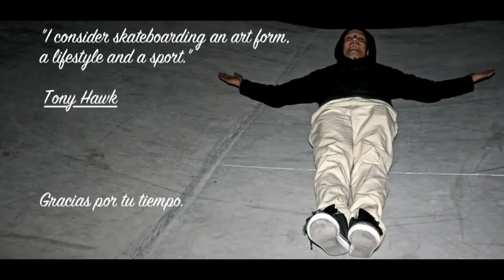Gonzalo Aguilar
2nd edit of the skate video.